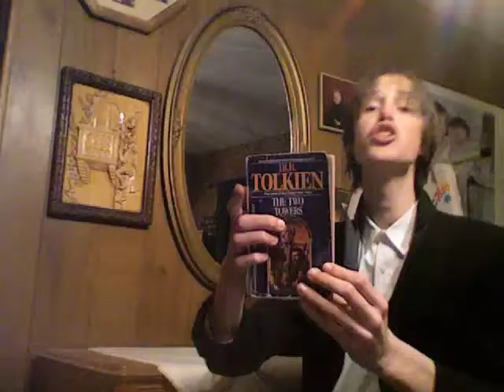5 Awesome Personalities - Reboot!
In which the 5 dude with awesome personalities meet together to add and change the rules.  And it all goes off without a hitch, or any infighting or squabbling.  Definitely.